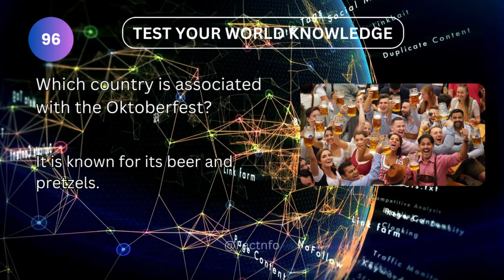Country is associated with Oktoberfest? Test Your worldknowledge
Which country is associated with the Oktoberfest?

🌍 Test Your World Knowledge with Picture-based Quiz! 📷

Challenge your global knowledge with our exciting Picture-based Quiz! 🧠🌎 Watch as we present intriguing images and test your ability to identify famous people, flags, landmarks, national animals, and more! 🤔💡

🔍 Each question will feature a captivating picture, followed by a brief hint to help you deduce the answer. Can you solve them all? 🕵️‍♂️🌟

Get ready for a mind-boggling adventure around the world! 🌍✈️ Strengthen your cultural awareness, learn fascinating facts, and have fun in the process! 🎉📚

🔥 Don't miss out on the ultimate world knowledge challenge! 🚀🔔

✅ Identify famous figures and landmarks
✅ Discover intriguing facts
✅ Enjoy a fun and educational experience

🔗 Link to our previous video: [Insert Link]

Join us on this thrilling journey to expand your world knowledge and become a global expert! 🌍🏆 Let's dive into the Picture-based Quiz and uncover the wonders of our diverse planet together! 💫✨